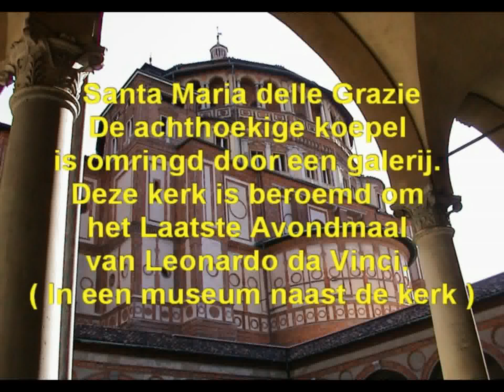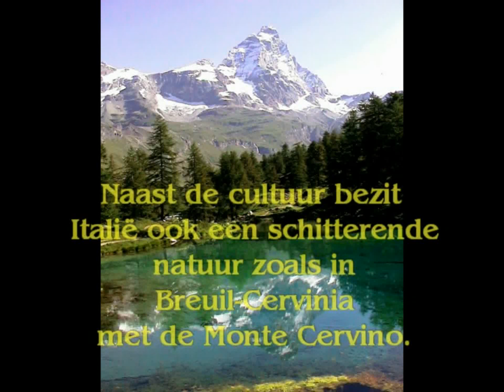ToscaneInfo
Info Toscane